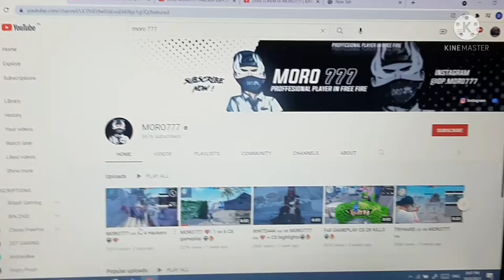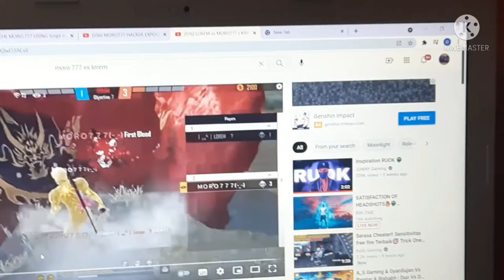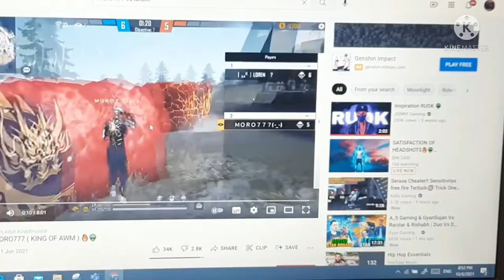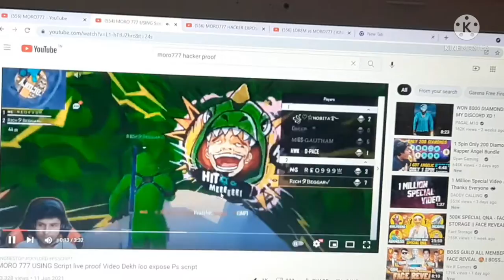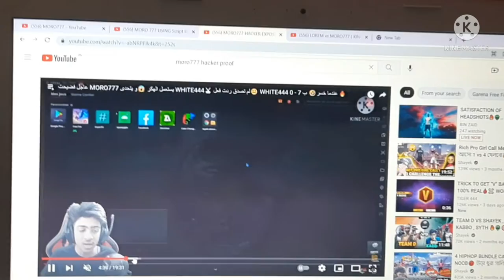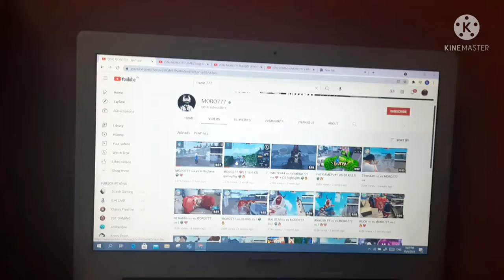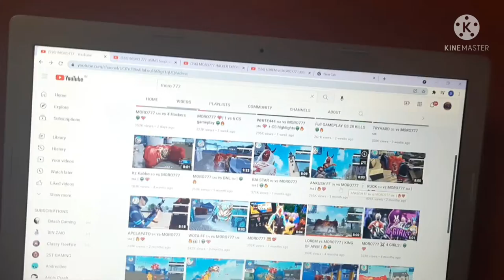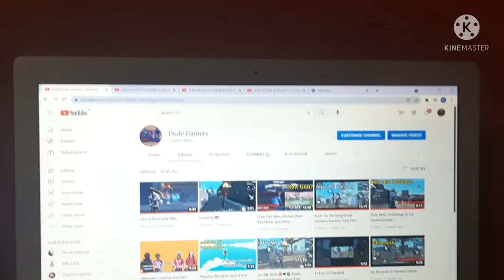Moro777 Exposed|Reality of Red Numbers|Dude Gamers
Aur kisko expose kru comment mein batao

Edited By Arjav

*Tags Ignore)